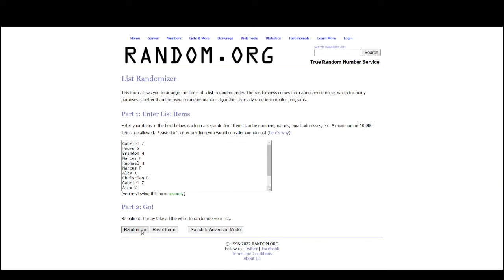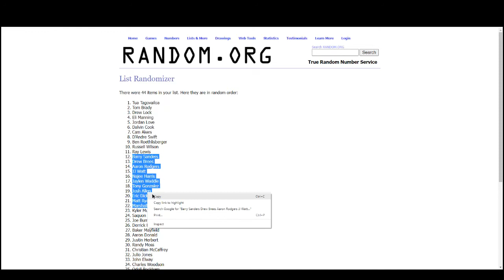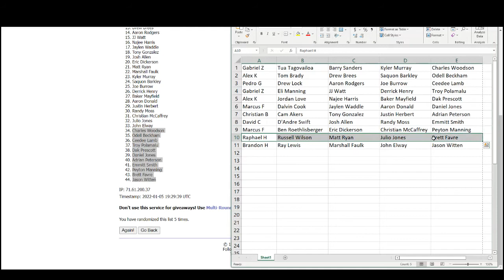2022 Gold Rush Auto'd Full-Size Speed Flex Helmet Ed S 1 2-Box Case Random Player Group Break #1 - S